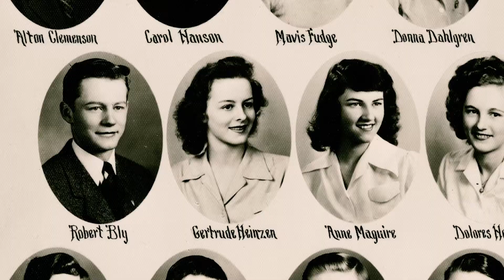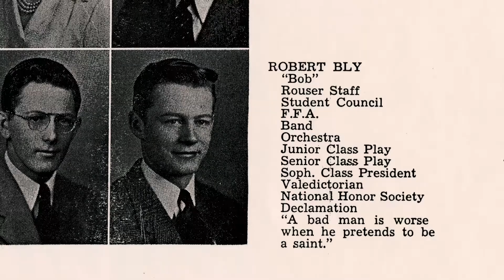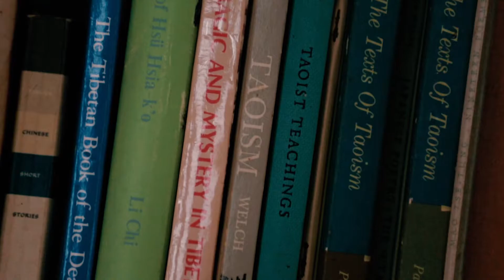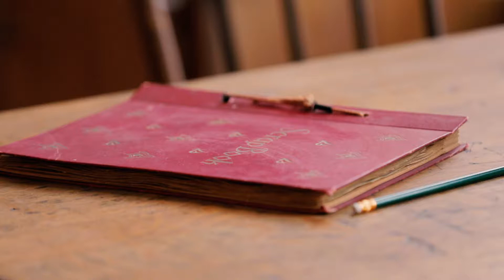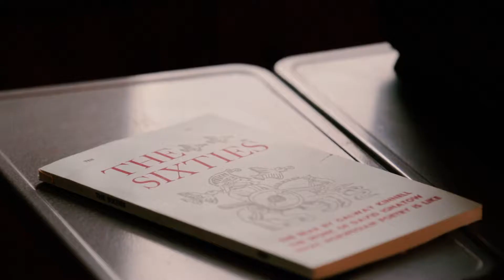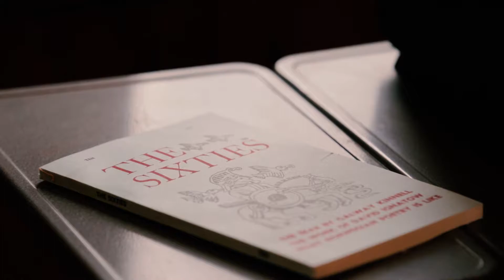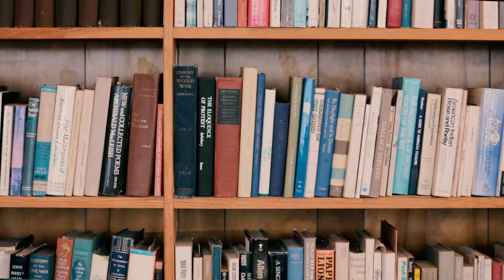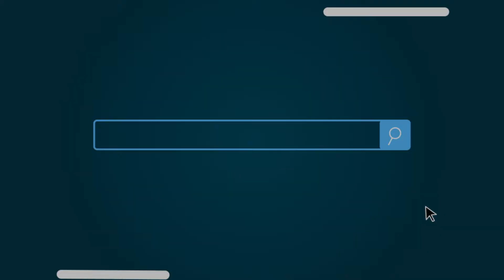Postcards: Robert Bly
Friends, family, and experts talk about Robert Bly, Minnesota's first Poet Laureate.  We learn about his humble beginnings in Madison, MN, and what makes this interesting poet tick.